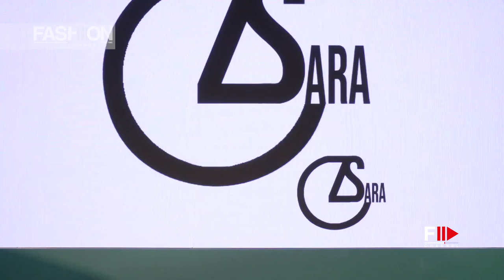SARA ZAGNI THE LINK MAREDIMODA 2019 SS 2020 Cannes - Fashion Channel